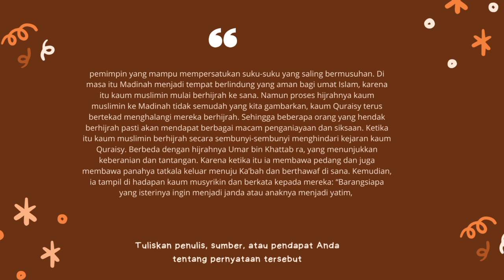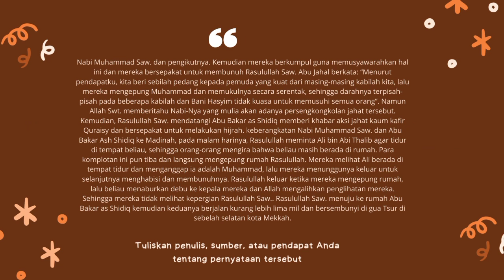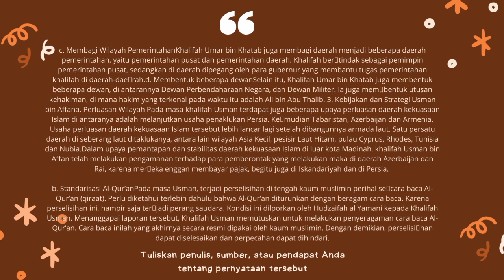Kebudayaan Masyarakat Mekah Sebelum Islam Sampai Strategi Dakwah Khulafurrasyiddin (Khumairah dkk)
Assalamu'alaikum warahmatullah wabarakatuh sahabat semua, konten konten di channel ini berkaitan dengan